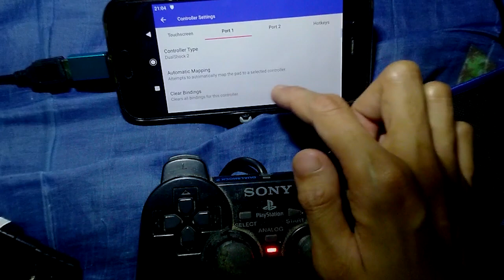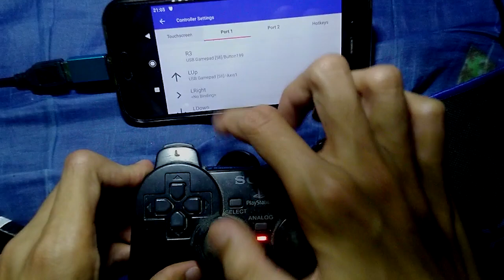How to Play Aethersx2 with PS2 Controller on Your Phone!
playing aether sx2 android using playstation controller on your mobile phone